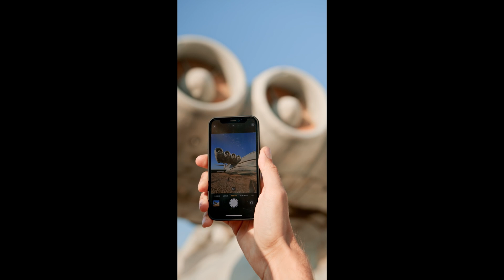Exploring the Caspian Sea Monster: The Secret Soviet Plane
The Secret Soviet Plane: Exploring the Caspian Sea Monster

The Caspian Sea Monster, also known as the KM or the Kaspian Monster, was a top-secret military project developed by the Soviet Union in the 1960s. It was an experimental ground effect vehicle (GEV) designed for use by the Soviet military for reconnaissance and troop transport purposes.

The Caspian Sea Monster was an enormous aircraft that was capable of traveling at high speeds over water, using a cushion of air between its wings and the surface of the water to create lift. The plane was approximately 100 meters long and had a wingspan of 40 meters. It was powered by eight jet engines and was capable of reaching speeds of up to 500 kilometers per hour.

The project was highly classified and the Soviet Union went to great lengths to keep the Caspian Sea Monster a secret. The plane was only tested over water and was kept hidden from prying eyes by being based on the shore of the Caspian Sea, where it could take off and land safely.

The project was eventually abandoned due to the high cost of development and the difficulty of maintaining such a large and complex aircraft. The Caspian Sea Monster was left to rust on the shore of the Caspian Sea, where it remained for many years as a testament to the ingenuity of the Soviet military and their commitment to technological advancement. Today, the remains of the Caspian Sea Monster can still be seen on the shore of the Caspian Sea, though the area is now heavily guarded and access is restricted.

Our Equipment:
Photography Camera
Host Camera
Aviation Microphone
Camera Bag
Camera Waterproofing
Powerbanks for tablets and phones
Stand for tablets and phones
Men's Thermal Long Sleeve Vest
Thrustmaster TCA Captain Pack X